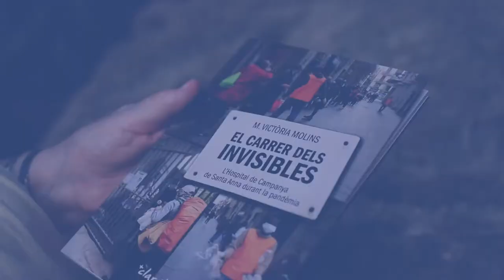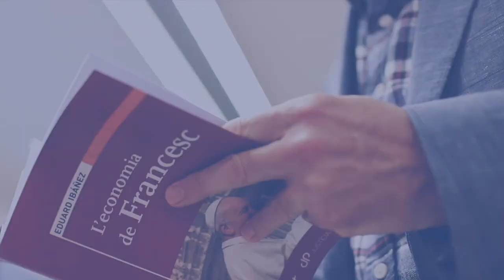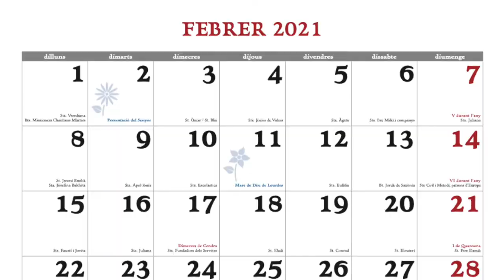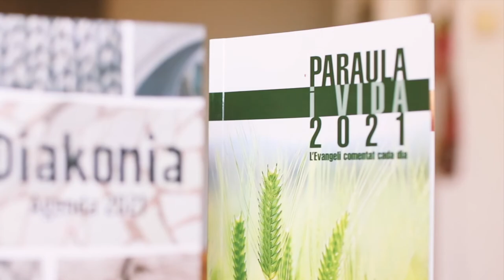Descobreix les novetats de Nadal 2020 de l'Editorial Claret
T'oferim un recull de les novetats més destacades de l'Editorial Claret.

Descobreix-les!

Tabor. El Déu amagat en l’experiència